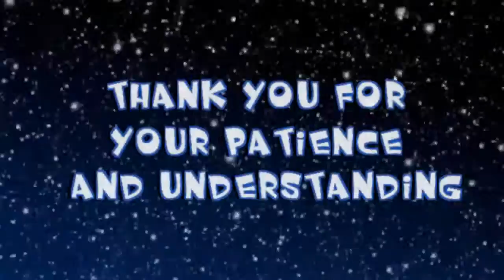SNOW DAY DELAY!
Hey guys! Sorry about no let's plays today...All thanks to the frickin snow! I'll hopefully be back tomorrow...But for now, enjoy this cute little video of bloo walking in the snow to the bus.

Song in Video: "Easy Lemon"